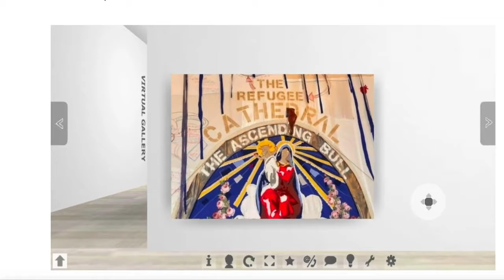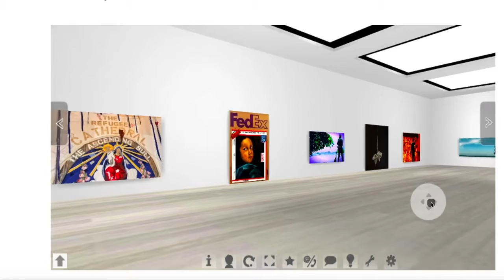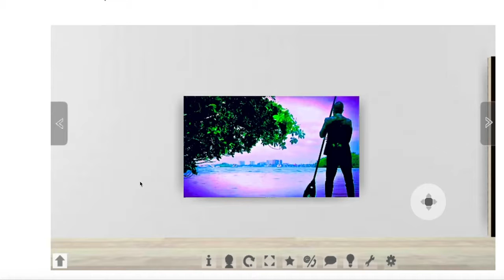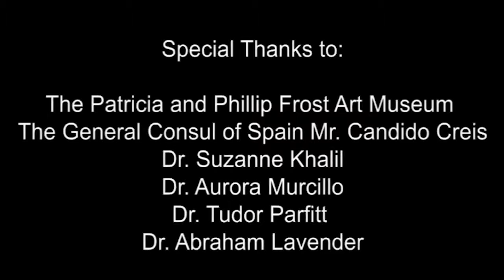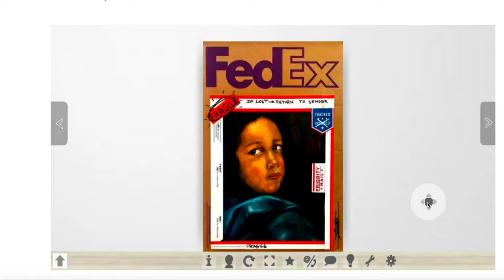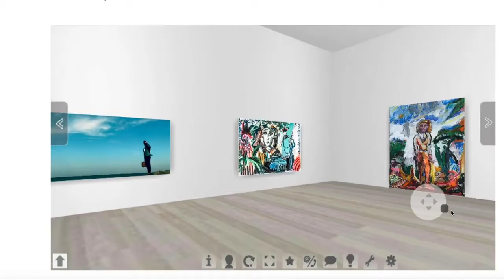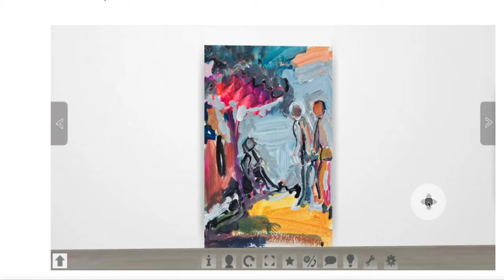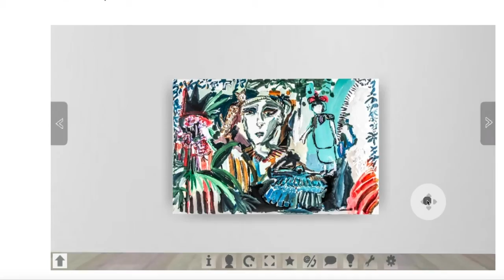JADA 2020 Virtual Reality Art Exhibition | Presentation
Founders Dana Blickensderfer and Jonatas present a virtual walk-through of their most recent works in a presentation during the Jewish Art Salon’s Virtual Program held on June 14, 2020